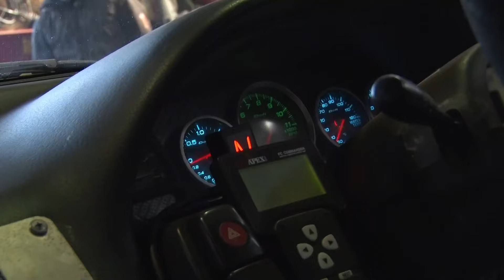【ドリフト】壁際の魔術師 黒井敦史 の走りが客席を沸かす！さあ黒井イリュージョンが始まります【VIDEO OPTION切り抜き D1GP ワンビア PS13】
伝説のドリフター  黒井敦史。
2010年に旅立っていった彼は、きっと天国でも青いワンビアを振り回しているはず。
黒井イリュージョンよ、永遠に！

【チャプター】
00:00 オープニング
00:22 黒井敦史 紹介
02:17 2007 D1GP Rd.2 FUJI 単走
02:42 2007 D1GP Rd.2 FUJI 追走 川畑真人 VS 斉藤太吾
03:28 2007 D1GP Rd.2 FUJI 追走 決勝 黒井敦史 VS 末永正雄
04:04 2009 D1GP Rd.8 FUJI 追走 決勝 黒井敦史 VS 川畑真人
06:12 あのクルマは今!? 〜黒井敦史 ワンビア編〜
07:16 2007 D1GP Rd.5 EBISU 単走
07:40 2008 D1GP Rd.3 SUZUKA 単走
08:03 感想
08:37 エンディング

2007 D1GP Rd.5 エビス 単走 スーパードリフト V-OPT 163 ③ / 2007 D1GP Rd.5 Ebisu Tanso Super Drift【ENG Sub】

D1GP あのクルマは今!? 〜黒井敦史 ワンビア編〜【新作】 / What are the cars now!? Atsushi Kuroi Onevia

▼使用画像
オープニング